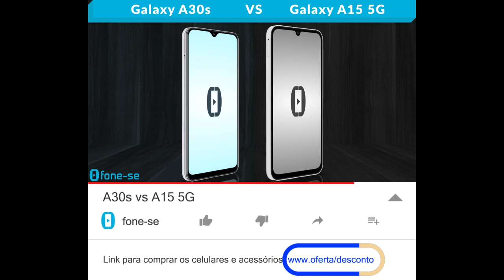A30s vs A15 5G (Comparativo & Preços)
A30s (2019) vs A15 5G (2024). Confira a ficha técnica do Samsung Galaxy A30s e do Samsung Galaxy A15 5G, uma comparação de tamanho exclusiva (3D), e muito mais.

Links para comprar:

(A15 5G)

Pergunta:
Na sua opinião, até que ano o A30s foi um bom celular?